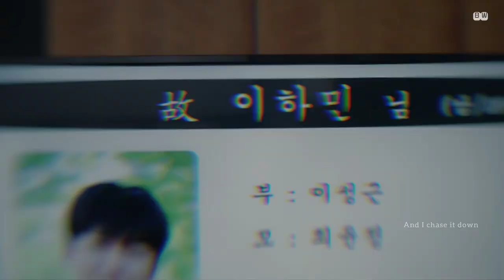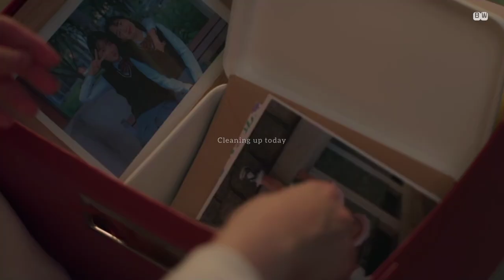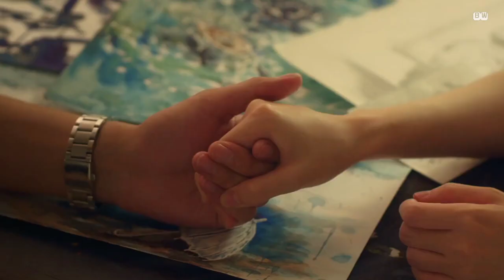Lee Ha-min x Han So-mang | Ghost of You FMV | Seasons of Blossom Korean Drama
I want to tell you that I didn't do anything for the video. It's the cinematography of the drama itself that made everything feels beautiful. Especially in Lee Ha-min and Han So-mang's story. :"")

I don't know why, but every time Lee Ha-min and Han So-mang get a scene together, it will turn out like a poem, everything becomes so beautiful. The BGM, the scoring, the take, everything. I feel a lot of goosebumps when their scene comes. And I'm not mad about that. It feels so beautiful yet sorrowful at the same time.

SeasonsofBlossom really show off SeoJihoon and SoJooyeon 's chemistry so well. Or maybe it is because the actor themselves have a great acting skill. Their scene always make me feel like I'm gonna crying like a river.

The song that I use for the BGM is 'Ghost of You', originally sung by 5secondsofsummer , though I used the cover version by TheYoungEscape . This is a song that I think deliver So-mang's emotions really well throughout the drama.